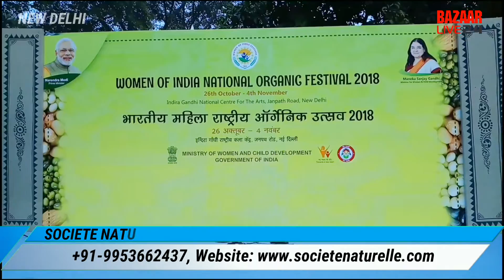Organic honey | woman of india organic festival | Ministry of Women and Child Development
Ministry of Women and Child Development
V I D E O    D E C L A I M E R
THIS VIDEO IS NON PROMOTIONAL ,THIS VIDEO IS CREATED ONLY TO PROVIDE EDUCATION INFORMATION

"BAZAAR LIVE 24" CHANNEL IS NOT RESPONSIBLE FOR ANY PROFIT OR LOSS IN ANY KIND OF BUSINESS

ITS ALL DEPEND ON YOUR BUSINESS PLAN & YOUR HARD WORK  PLEASE YOU MUST RESEARCH YOURSELF BEFORE START ANY TYPE OF BUSINESS ,THIS VIDEO IS ONLY FOR EDUCATION PURPOSE... !!!

ABOUT .BAZAAR LIVE 24
To make your business more successful, we will bring a complete update of all wholesale markets.

हिंदी ...
बाज़ार लाइव 24 के बारे में
आपके क़ारोबार को और अधिक कामयाब करने के लिए हम लाएंगे सभी होलसेल मार्किटों की पूरी अपड़ेट।